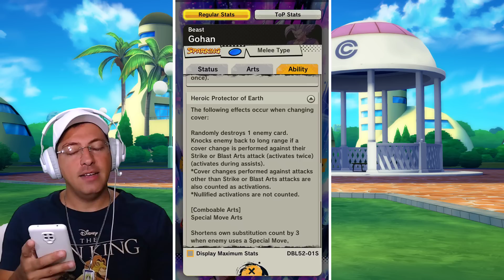O MELHOR DE GOHAN BEAST LF - DRAGON BALL LEGENDS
Vamos falar sobre o Novo Gohan LF Beast do Filme Dragon Ball Super: Super Hero!
Vou mostrar suas habilidades mais fortes e a melhor forma de usa-lo  nas partidas do PVP!
Também vou compartilhar a equipe mais forte para jogar com ele!